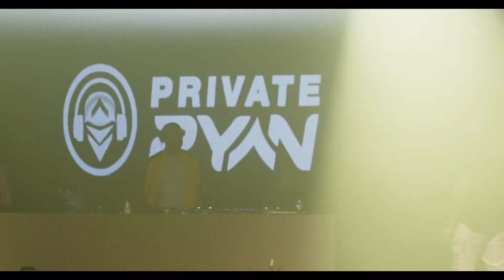Bacchanal Friday 2022 - Private Ryan x Puffy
Notting Hill Carnival's biggest club night features a back to back DJ set by 2 of the biggest names out of the Caribbean. @djprivateryanofficial  & @DeeJayPuffy hosted by Patrick The Hype Man.